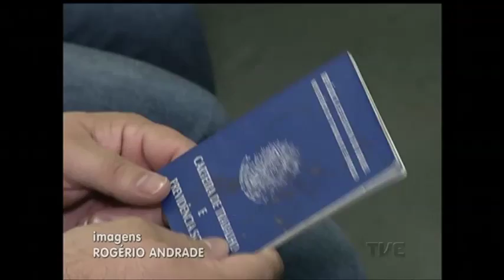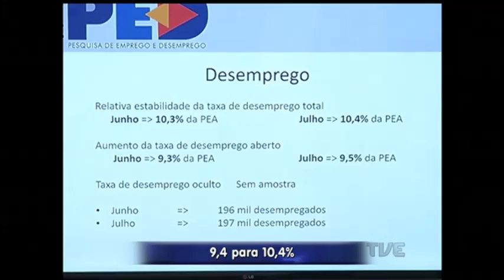Segundo FEE, taxa de desemprego na região metropolitana registra pequena alta de 0,1%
Pelo segundo mês consecutivo, a taxa de desemprego na região metropolitana de Porto Alegre ficou praticamente estável em julho. O índice divulgado pela Fundação de Economia e Estatística teve pequena alta, de 0,1% em relação ao mês anterior. Apesar da estabilidade nos números, o Dieese alerta que a situação do mercado de trabalho ainda é preocupante.